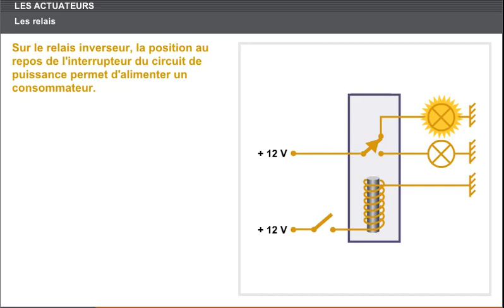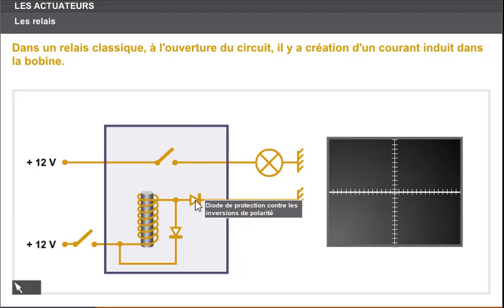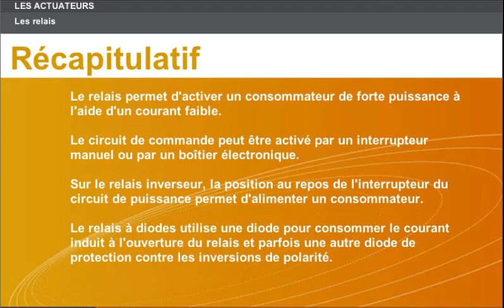E5.1 LES ACTUATEURS Les Relais